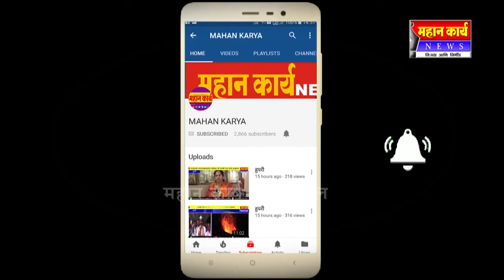कुन्नुर - गावच्या सर्वांगीण विकासासाठी इर्षेचे राजकारण बाजूला ठेवा - मंत्री शशिकला जोल्ले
MAHAN_KARYA कुन्नुर - गावच्या सर्वांगीण विकासासाठी इर्षेचे राजकारण बाजूला ठेवा - मंत्री शशिकला जोल्ले